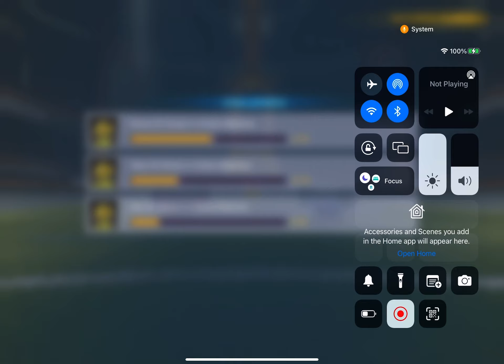Rocket league side swipe